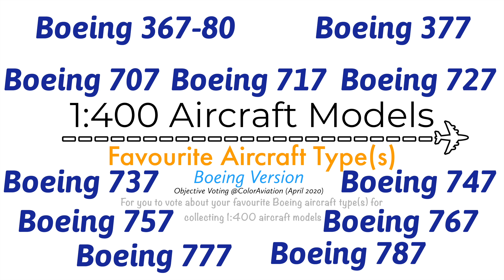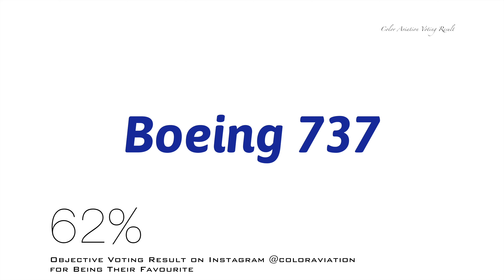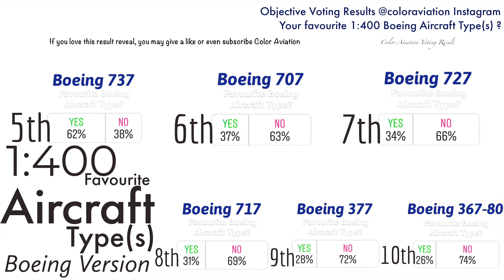2020 April Favourite Boeing Aircraft Type(s) for 1:400? Objecting Voting Results in Color Aviation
Thanks again for all of you for participating the Objective Voting in the Instagram @coloraviation

For your reference, and for me to understand more about your thoughts...This time is the Objective Voting is for you to vote about your favourite Boeing aircraft type(s) of the 1:400 aircraft models.

Let's reveal the results and ranks in this video!